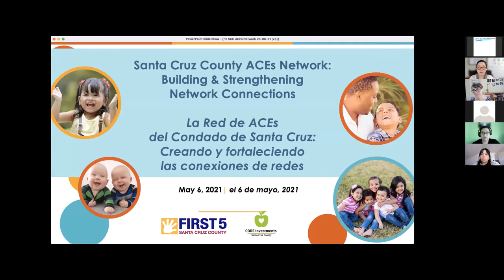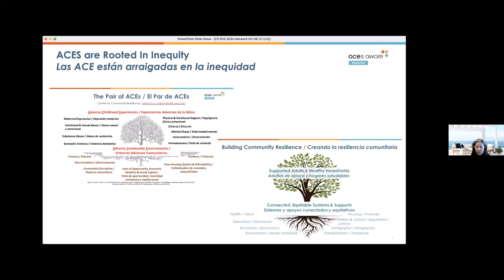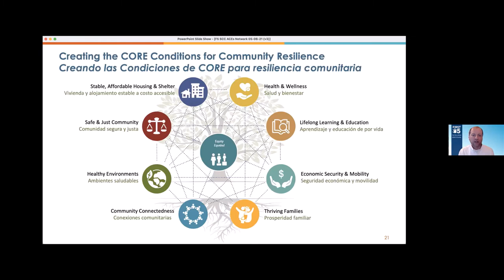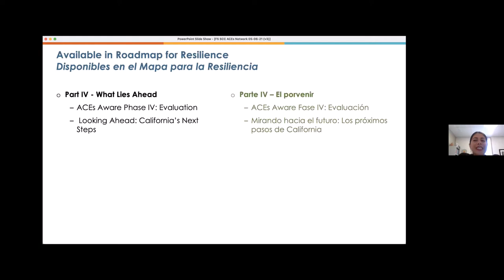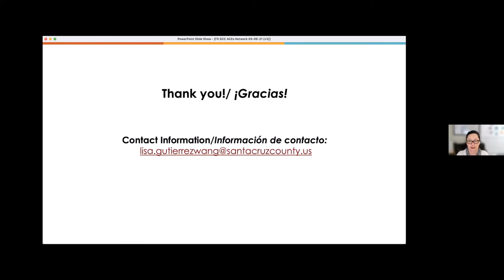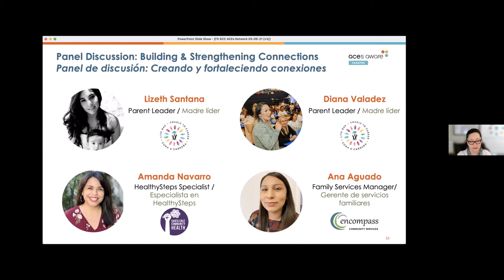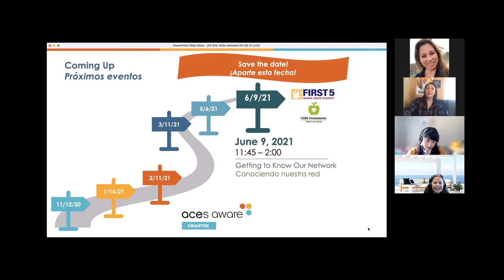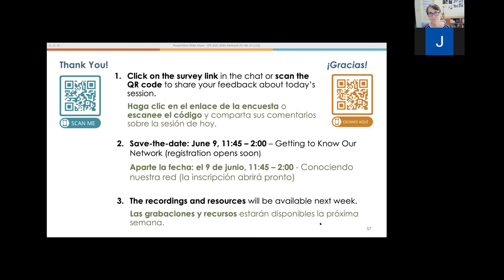Creando, fortaleciendo conexiones de redes - Red de Cuidado de ACEs Condado de Santa Cruz (06-05-21)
Esta es la quinta sesión de la Serie de Aprendizaje de la Red de Cuidado de ACEs del Condado de Santa Cruz sobre “Creando y fortaleciendo conexiones de redes,” copatrocinado por Primeros 5 de Santa Cruz y las Inversiones de CORE del Condado de Santa Cruz.

Vea el video para:
• Comprender la visión y las metas de la iniciativa sobre las Experiencias Adversas de la Niñez (ACEs Aware) y los roles y las actividades de los colaboradores locales;
• Aprender sobre el Mapa para la Resiliencia de la Cirujana General de California, la importancia de las pruebas de detección para las ACEs y el estrés toxico en entornos de cuidado de salud, y el rol de las “redes de cuidado” de salud, sociales, y comunitarias en respuestas a las ACEs;
• Escuchar a un panel de líderes de salud, la niñez temprana y la comunidad sobre sus perspectivas de las ACEs, el estrés toxico, las pruebas de detección para las ACEs, Experiencias Positivas de la Niñez, poniendo el enfoque en la equidad racial y las voces de los líderes comunitarios.
• Ayudar a definir cómo debe ser una “red de cuidado” informada sobre el trauma que crea resiliencia en el Condado de Santa Cruz.

Vea los materiales de la sesión del 6 de mayo

Copatrocinado por: Primeros 5 del Condado de Santa Cruz (Primeros 5) y las Inversiones de CORE del Condado de Santa Cruz (Inversiones de CORE), en colaboración con el Departamento de Salud Pública de la Agencia de Servicios de Salud, la División de Servicios para Niños y Familias del Departamento de Servicios Humanos, y la Colaboración para Mejorar la Salud del Condado de Santa Cruz.

La Serie de Aprendizaje de la Red de Cuidado de ACEs del Condado de Santa Cruz es posible gracias a una subvención al Condado de Santa Cruz, Agencia de Servicios de Salud, Grupo de Salud Familiar de la División de Salud Pública, financiada por la Oficina del Cirujano General de California (CA-OSG) y el Departamento de Salud de California (DHS), como parte de la iniciativa de ACEs Aware (Concientización sobre ACEs), que propone interrumpir los efectos acumulativos dañinos de los ACEs y el estrés tóxico.

Enlaces para obtener más información:
Grabaciones y recursos de la sesión 1 (12/11/2020) sobre "El par de ACEs en práctica"
Grabaciones y recursos de la sesión 2 (14/01/2021) sobre "Conectando entre sectores"
Grabaciones y recursos de la sesión 3 (11/02/2021) sobre "Conectando ACEs, la equidad y la resiliencia"
Grabaciones y recursos de la sesión 4 (11/03/2021) sobre “Creando Resiliencia Comunitaria: ¿Qué hay en NUESTRA tierra?”